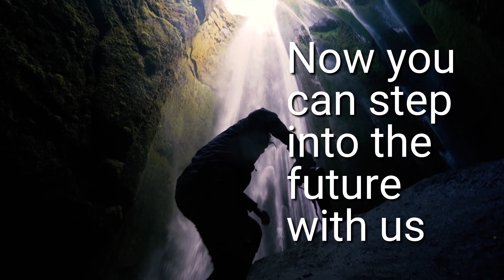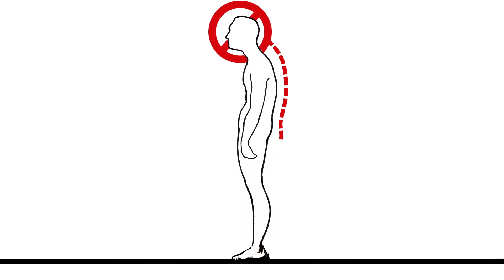Invest in Xero Shoes - The future of minimalist footwear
Now you can invest in the future of footwear. Invest in Xero Shoes.

Lightweight, barefoot-inspired footwear that let your feet be... well... FEET!